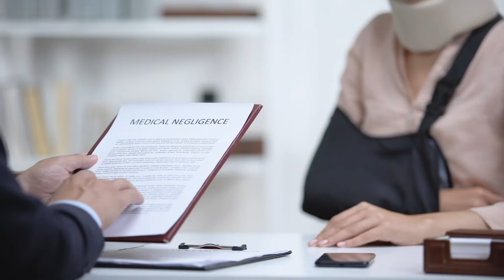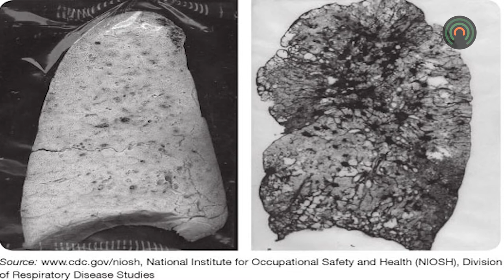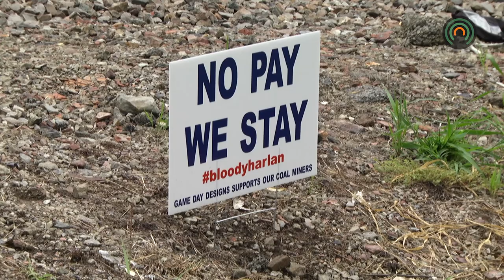KY politicians discuss house bill 239 regarding black lung